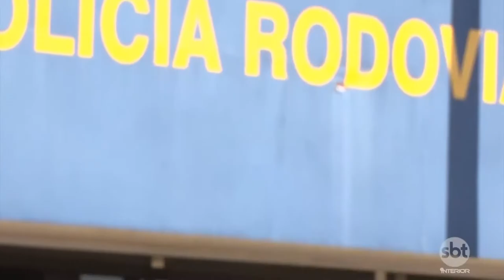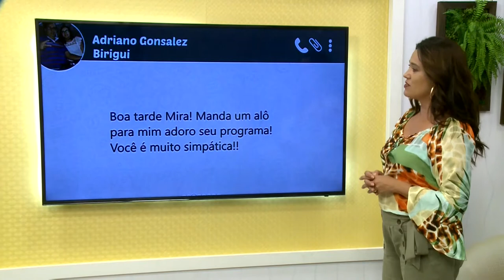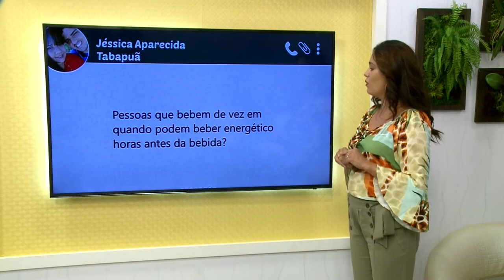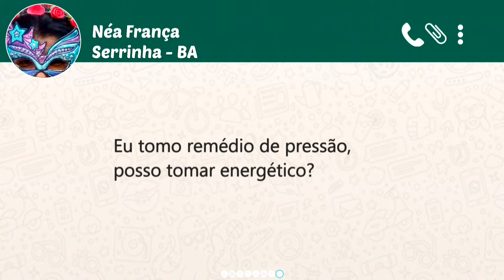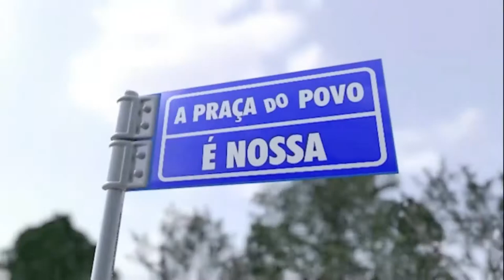SBT e Você 26/02/19 na íntegra